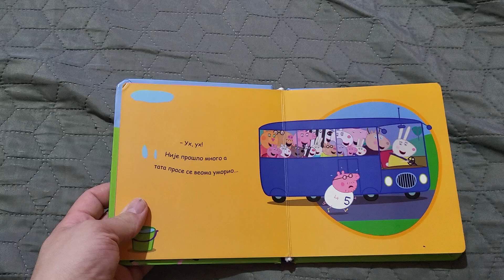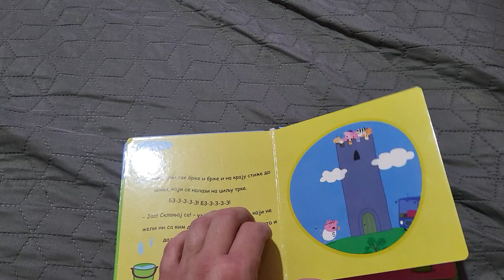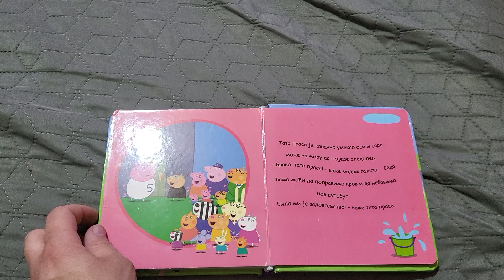Pepa prase evo trči